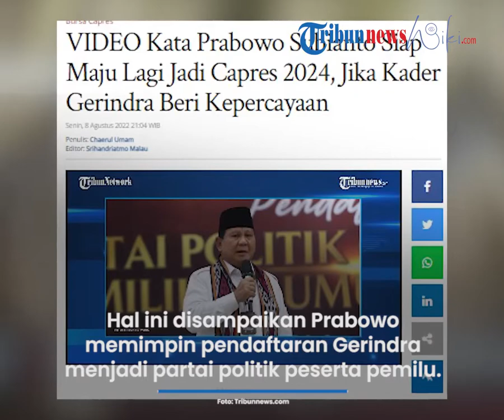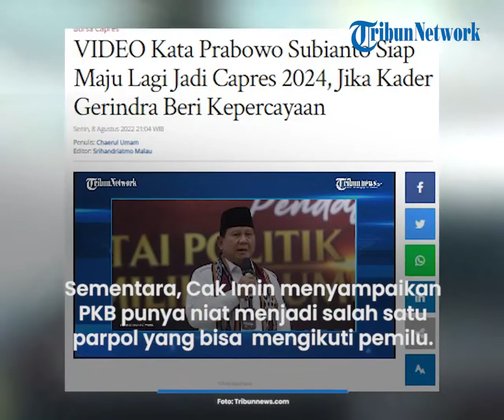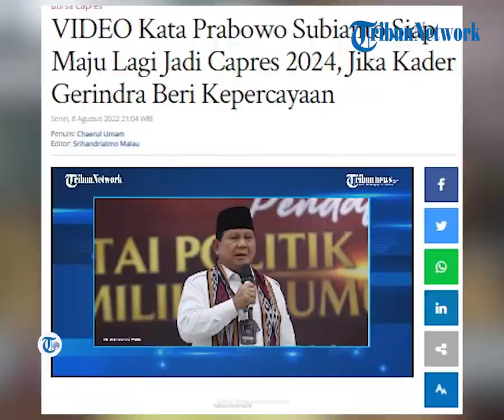Prabowo Subianto Siap Maju Lagi Jadi Capres 2024 jika Diberi Kepercayaan Kader Gerindra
TRIBUN-VIDEO.COM, JAKARTA - Ketua Umum Partai Gerindra Prabowo Subianto siap maju menjadi Calon Presiden (capres), jika rapat pimpinan nasional (rapimnas) memberi mandat kepada dirinya maju untuk berkontestasi di Pilpres 2024.

Hal ini disampaikan Prabowo memimpin pendaftaran Gerindra menjadi partai politik peserta pemilu ke Komisi Pemilihan Umum Republik Indonesia (KPU RI), Jakarta Pusat, Senin (8/8/2022).

Saat disinggung mengenai kesiapan maju calon presiden (capres) 2024, Prabowo menjawab keputusan tersebut ada dalam rapat pimpinan nasional (rapimnas).

"Kita lihat hasil rapimnas," kata Prabowo ditemui wartawan di Gedung KPU RI, Jakarta Pusat.

"Tapi kalau memang saya dapat tugas, saya anggap tugas itu tugas yang suci untuk berbakti dan mengabdi kepada rakyat, tentunya harus saya terima dengan baik seandainya saya benar-benar dicalonkan, ya," ujarnya.

Prabowo dan Cak Imin Antar Gerindra-PKB Daftar Calon Peserta Pemilu 2024

Partai Gerindra dan Partai Kebangkitan Bangsa (PKB) berbarengan mendaftarkan diri sebagai calon peserta Pemilu Serentak 2024 ke KPU RI, Senin (8/8/2022).

Gerindra jadi parpol ke-17 dan PKB jadi parpol ke-18 yang mendaftar ke KPU sejak pendaftaran peserta pemilu dibuka pada Senin (1/8) pekan lalu.

Sebelumnya kedua simpatisan dari masing-masing partai lebih dulu berkumpul di depan kantor KPU, Jalan Imam Bonjol, Menteng, Jakarta Pusat.

Tak lama Prabowo dan Cak Imin datang  dengan pengawalan ketat masuk ke kantor KPU.

“Kita mendaftarkan diri ke KPU sebagai proses yang penting, kita tahu bersama demokrasi pilihan bangsa Indonesia, bentuk pemerintahan yang dikehendaki adalah demokrasi bahwa rakyat yang menentukan melalui suara kekuasaan mereka yang diberikan,” kata Prabowo dalam sambutannya saat pendaftaran.

Gerindra kata Prabowo, berkomitmen menjalankan tugas konstitusi di perhelatan pemilu serentak 2024 dengan penuh keramahan, sopan dan bersahabat.

“Gerindra berkomitmen menjalankan tugas konstitusi dengan ramah dan sopan, bersahabat dan kekeluargaan, itu tekad kami,” ujar Prabowo.

Sementara itu, Cak Imin menyampaikan PKB punya niat untuk menjadi salah satu parpol nasional yang bisa mengikuti pemilu serentak 2024.

“Kita niatkan dengan sungguh-sungguh bahwa PKB masuk sebagai dalah satu parpol yang mengikuti pemilu 2024,” terang Cak Imin.

Ia berharap seluruh dokumen pendaftaran yang telah disampaikan ke KPU dapat memenuhi persyaratan sebagaimana ketentuan KPU RI.

Cak Imin pun menerangkan dokumen persyaratan yang diunggah ke Sistem Informasi Partai Politik (Sipol) sudah rampung 100 persen.

PKB kata Cak Imin, saat ini punya keanggotaan yang terdaftar dalam Sipol sebanyak 399.999 anggota di seluruh kabupaten di Indonesia.

“Dari seluruh persyaratan yang diharapkan sesuai dengan aturan yang diberikan KPU berdasarkan UU seluruh berkas dan proses sudah kita laksanakan 100 persen,” ungkapnya.(*)

Artikel ini telah tayang di Tribunnews.com dengan judul VIDEO Kata Prabowo Subianto Siap Maju Lagi Jadi Capres 2024, Jika Kader Gerindra Beri Kepercayaan,
Editor: Srihandriatmo Malau